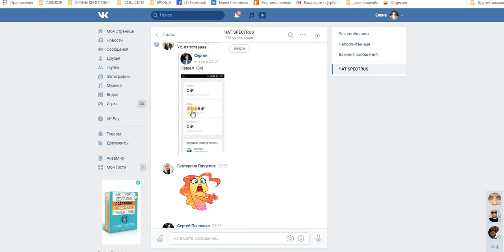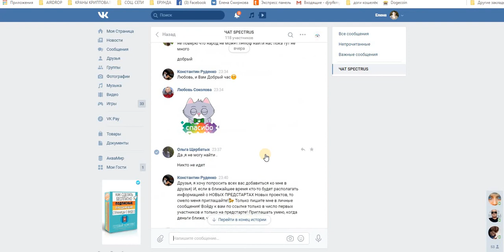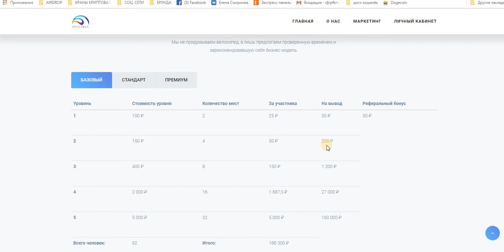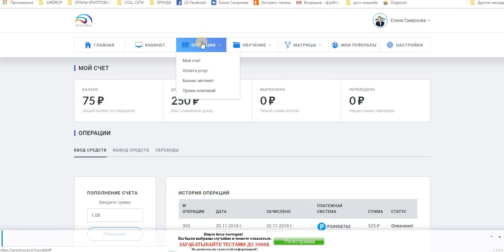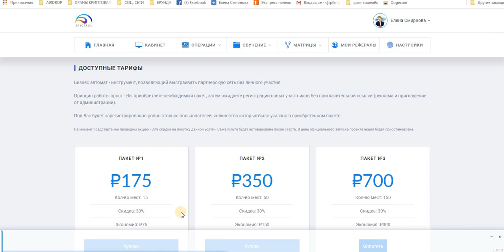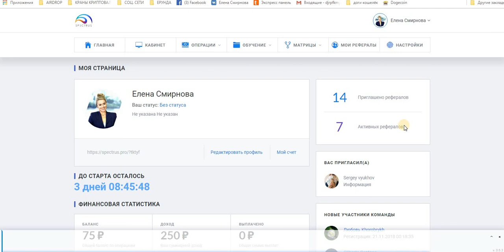Внимание! Пред Старт! SPECTRUS мин. вход от 150 руб. старт через 3 дня.